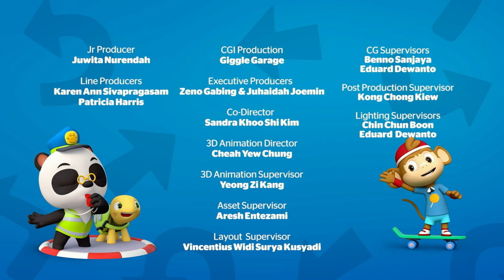Hot Air Balloon | Stories for Kids Kids | Kids Learning Cartoon | Dr. Panda TotoTime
Dr. Panda brought his hot air balloon to the Panda city fair. Unfortunately, while he was taking a rest, Moo's chicken stole the balloon and started floating away...Watch to find out how Dr. Panda will bring them back to the ground.

You can also share some of our best playlists with your friends:
1. Learning Cartoons for Kids
2. Songs and Nursery Rhymes for Kids
3. Our More Popular Uploads